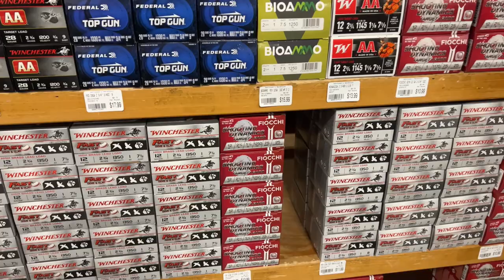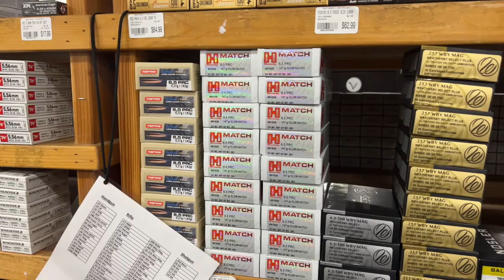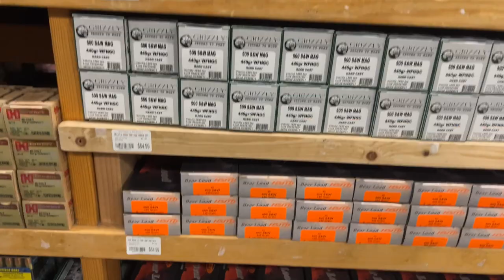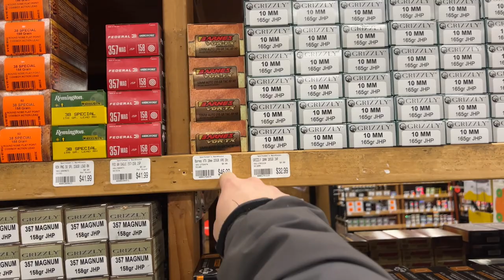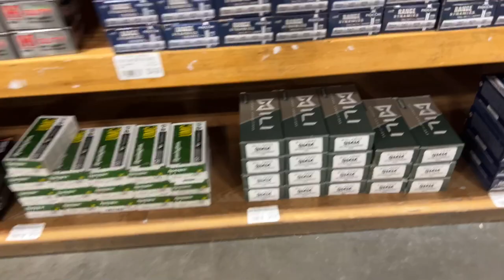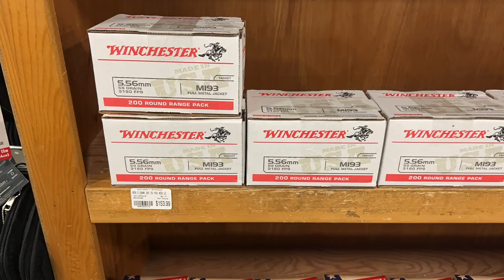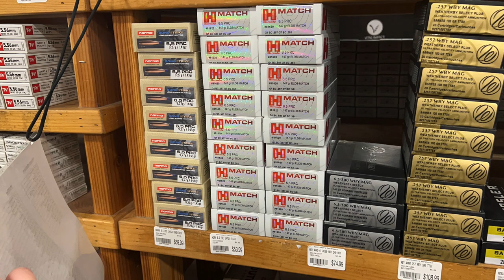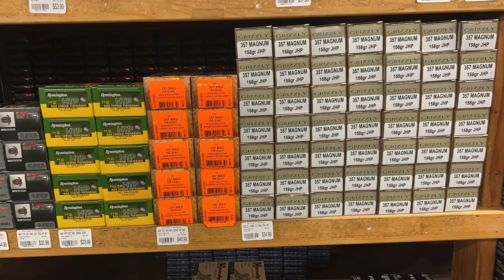AMMO SHORTAGE IN ALASKA | JAN 16TH 2023 | HIGH PRICES FULL SHELVES